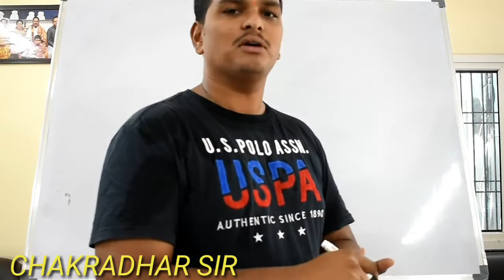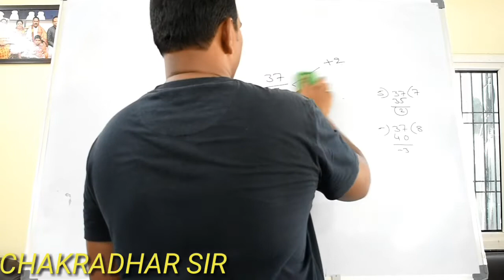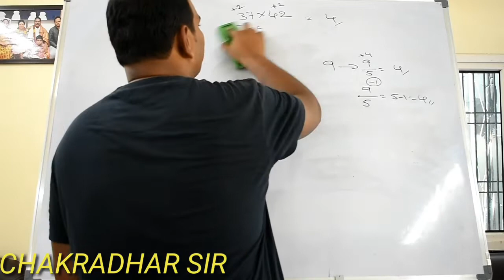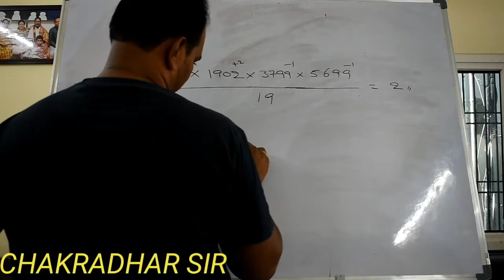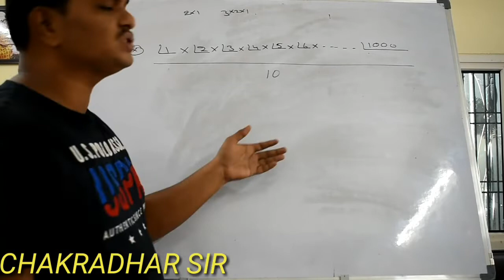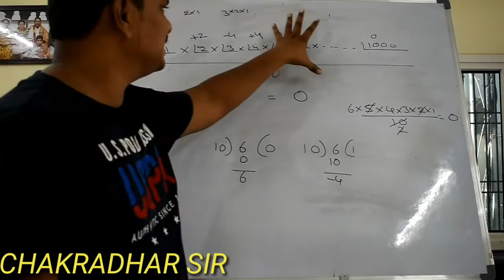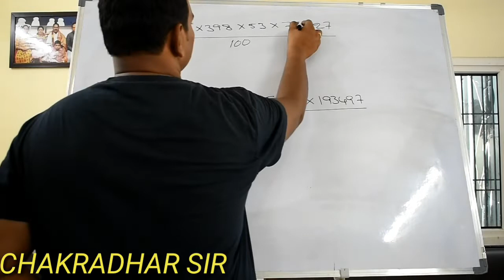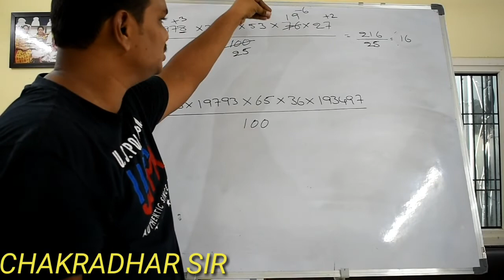REMAINDER THEOREM PART 1